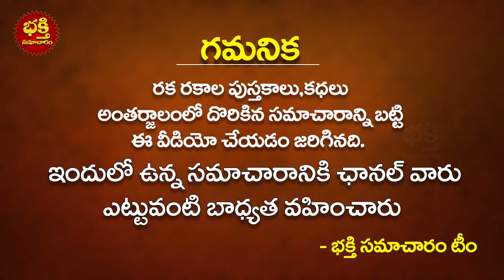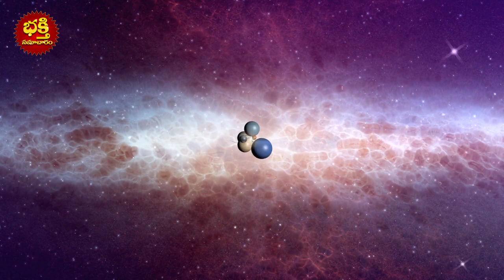నవంబర్ 2022 తులా రాశి వారి జాతకం కొత్త మలుపు! Rasiphalalu Tula Rasi 2022 | 2022 Horoscope for LIBRA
నవంబర్ 2022 తులా రాశి వారి జాతకం కొత్త మలుపు! Rasiphalalu Tula Rasi 2022 | 2022 Horoscope For LIBRA | Tula Rasi Monthly Phalalu In Telugu | Tula rashi 2022 | Thula Rasi October 2022 Telugu | Bhakthi Samacharam